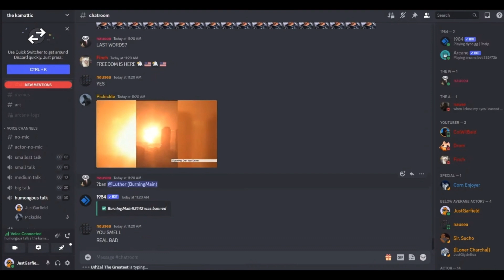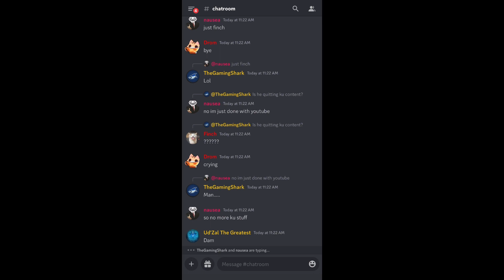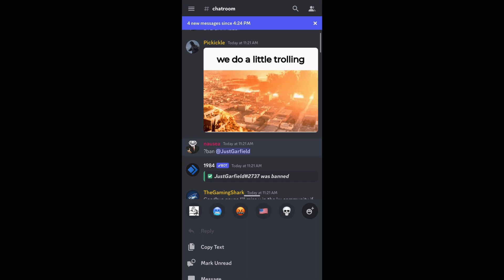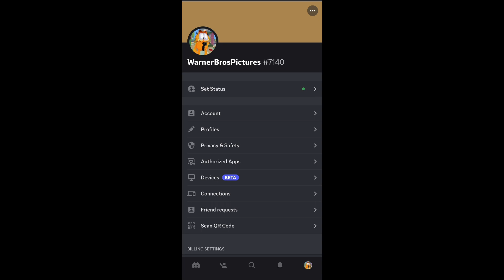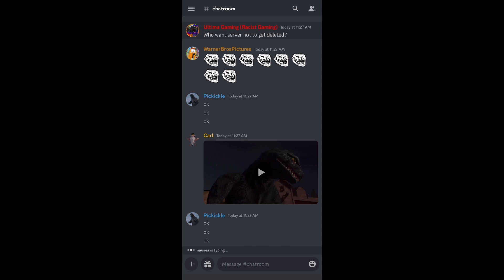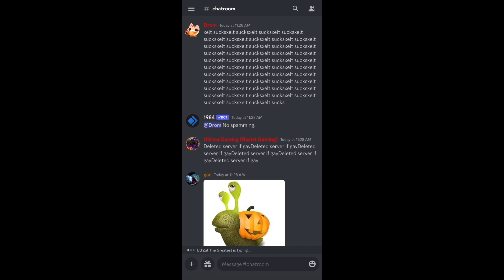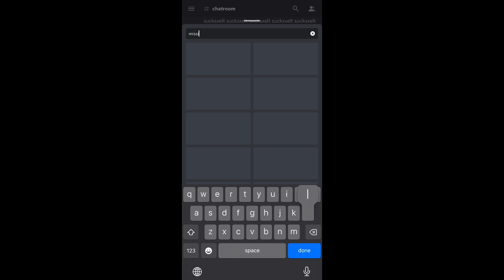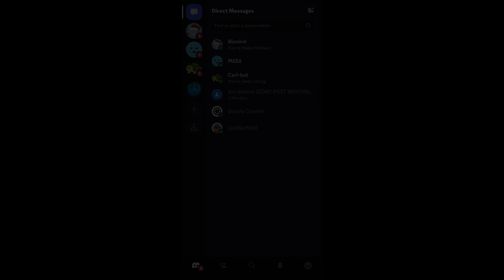The End of the kammatic, End of FatherShinGoji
Fathershingoji, Kaiju Universe, the kammatic, Fathershingoji discord, Kaiju Universe discord, the kammatic discord